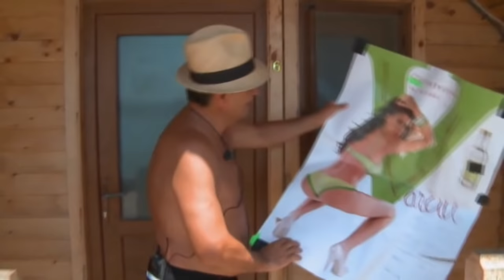SERVITI, VA ROG, ULTIMUL EPISOD DIN SERIA ASTA!